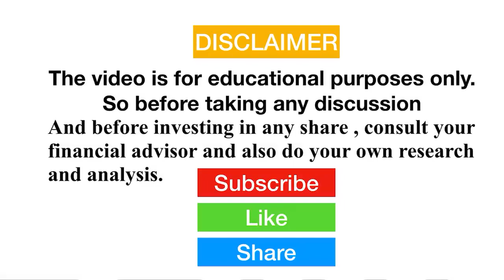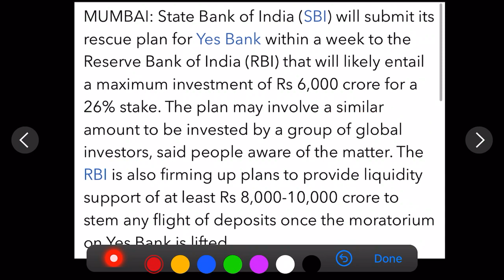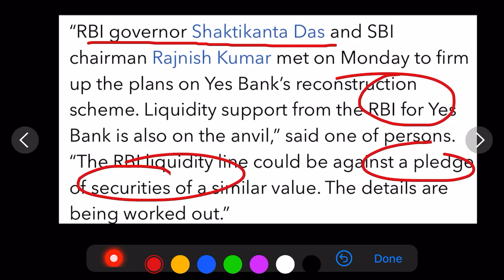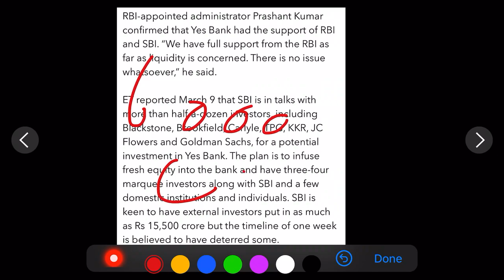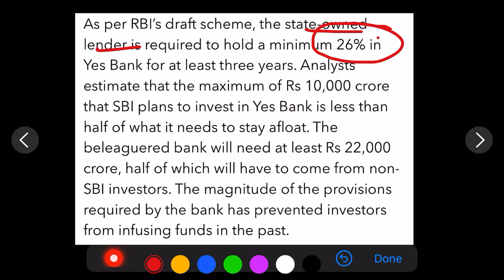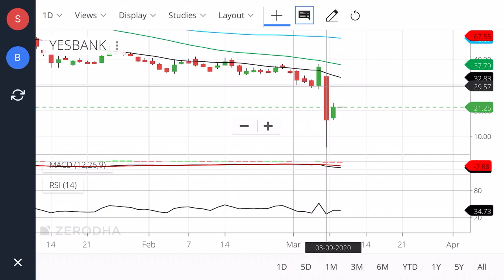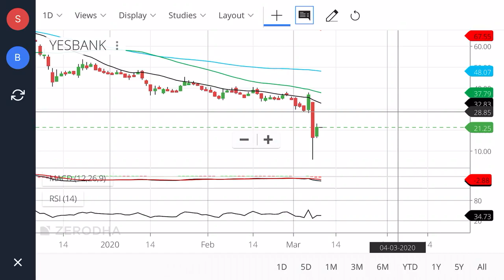YES BANK SHARE | YES BANK LATEST NEWS | YES BANK TRAGET | YES BANK PRICE ANALYSIS | YES BANK STOCK